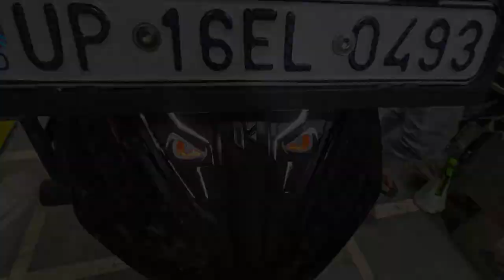HERO XTREME 125R Colorful Unique Modification | Crash Guard | Body DRL | FOG Lamp